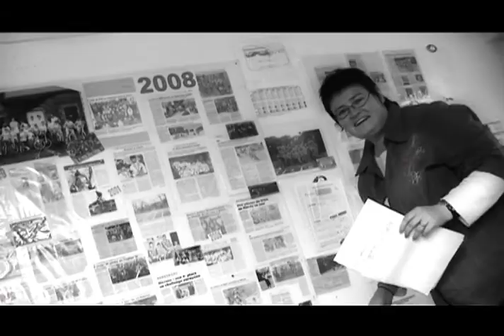BMX HENNEBONT 20008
Réalisé Par Albert Fautré